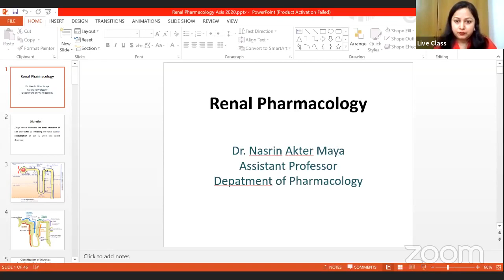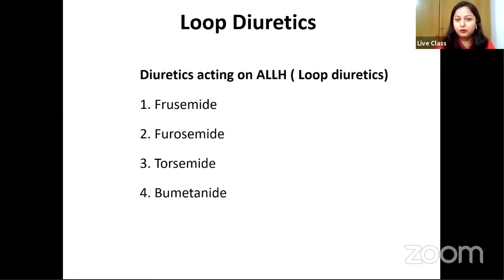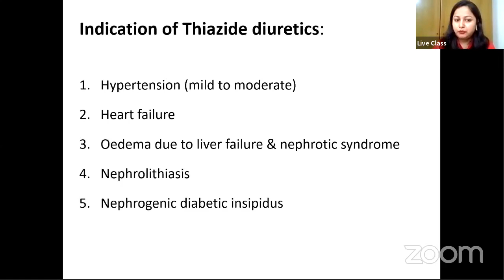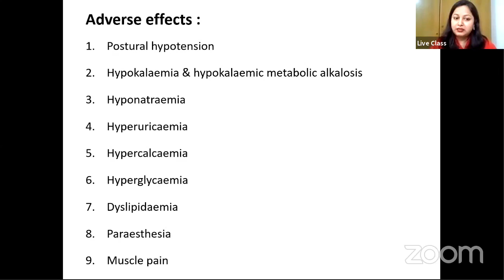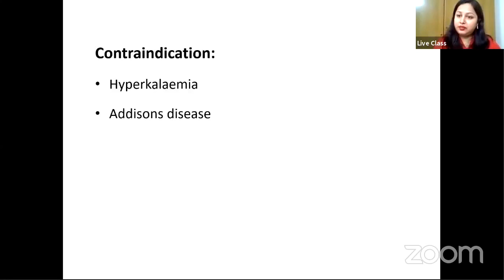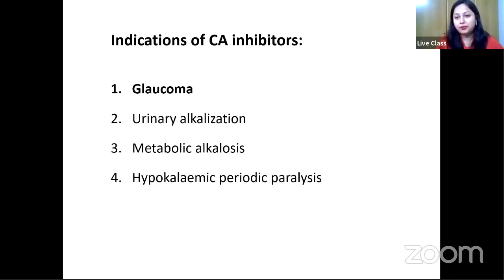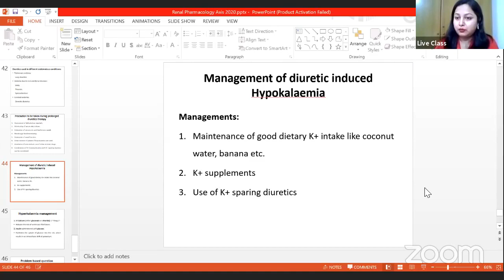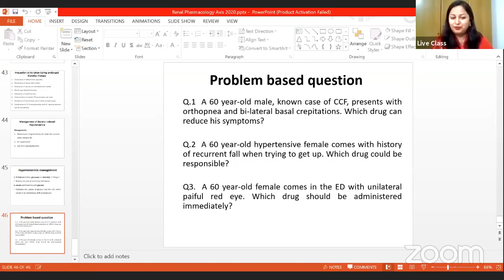Renal Pharmacology | Part 2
Renal Pharmacology

Mentor : Dr.Nasrin Akter Maya
MBBS, M.Phil (Pharmacology)
Assistant Professor,

Join Axis Medical School:
You Tube: AxisMedicalSchool
Goole+: AxisMedicalSchool